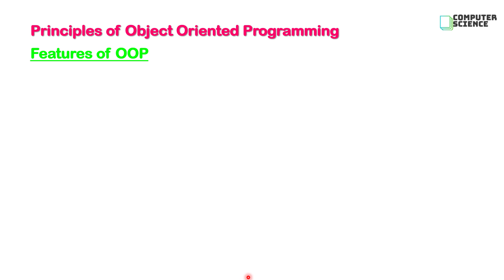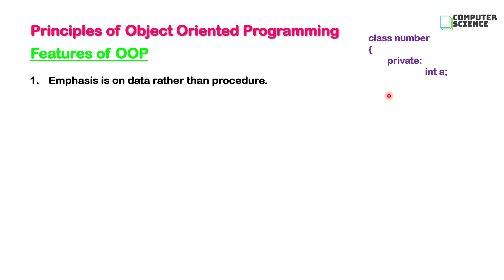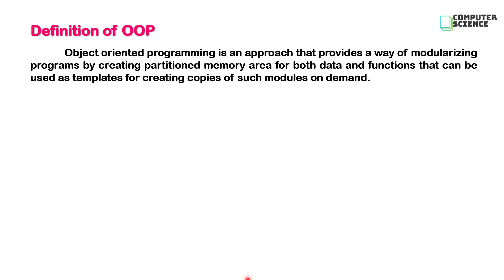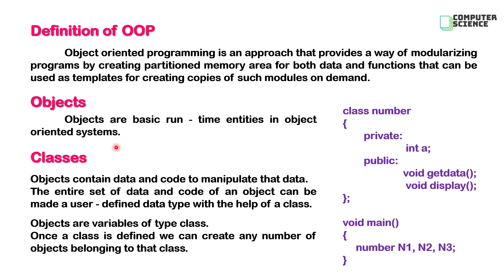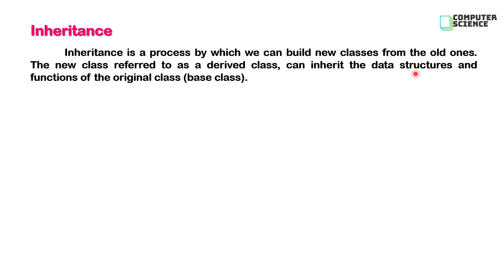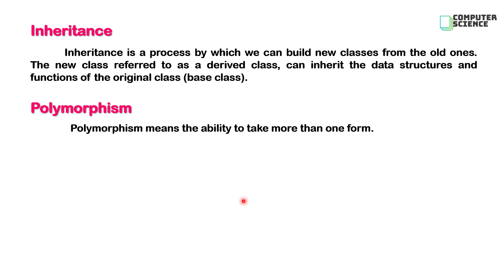12th Computer Science - I : Chapter 3 : C++ | OOP | Principles of Object Oriented Programming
Computer Science paper - I (Bifocal)

Chapter 3 : C++

Topics:
OOP
Principles of Object Oriented Programming
Features of OOP
Definition of OOP
Class
Objects
Inheritance
Polymorphism
Principles of Object Oriented Programming  PDF

Function members with arguments and return data type PDF

App for Laptop / PC window 7 / 8 / 10

link 2 : zip file.. unzip and install